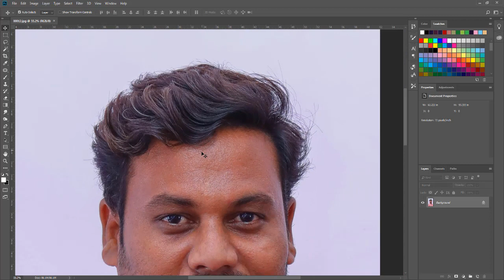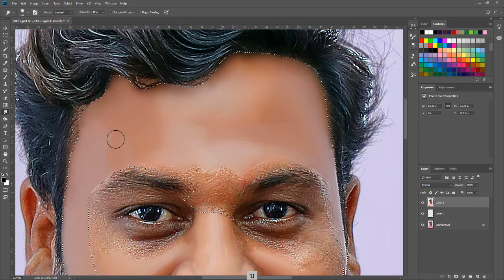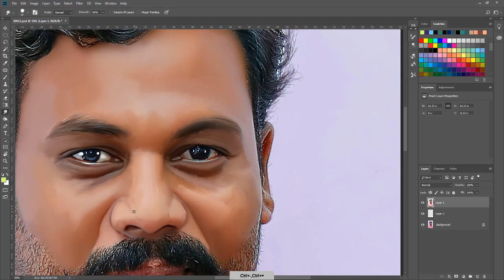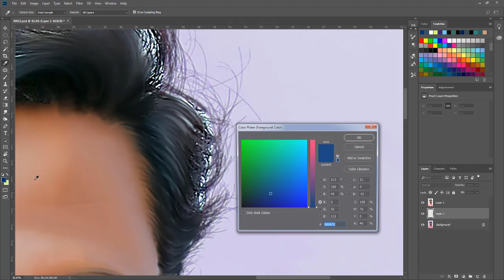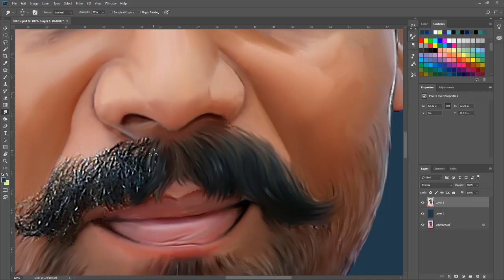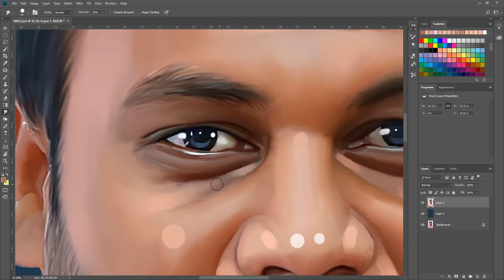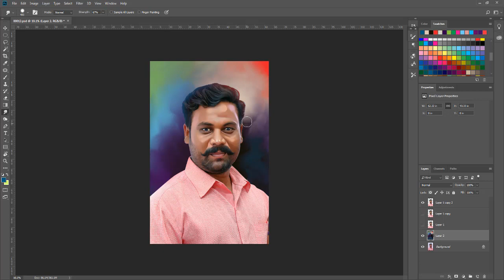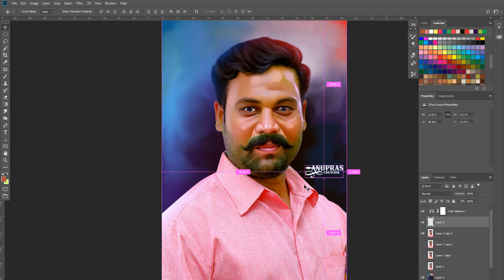Digital Painting Full Tutorial In Adobe Photoshop | Download Free Baground 2021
Anupras Creation

Search Password in this video & Download free new Baground